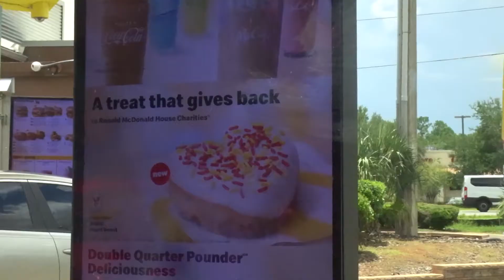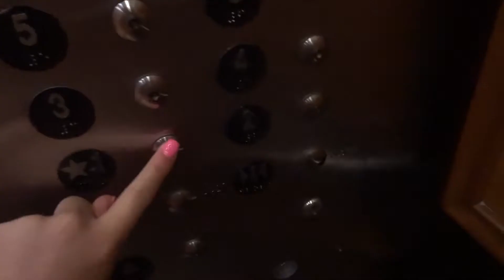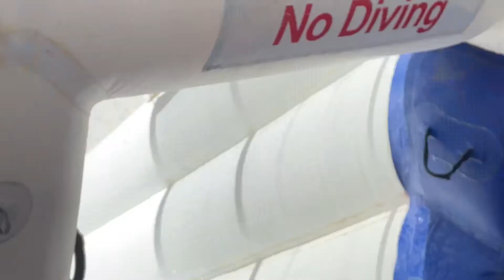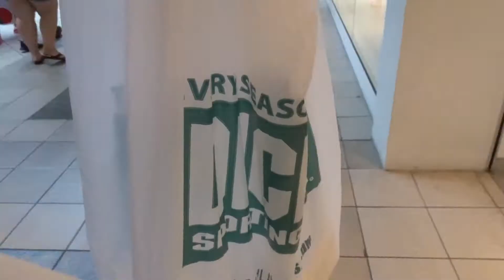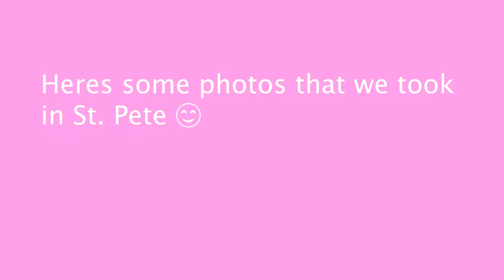Family Vacation VLOG [St. Pete Beach 2022]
Join me and my family on our trip to St. Pete Beach, Florida!